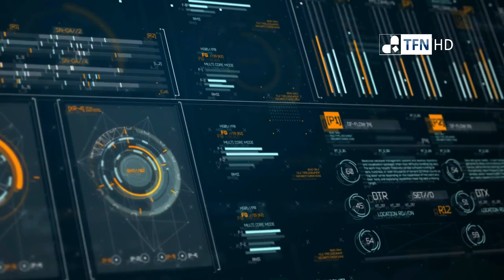Mauricio Macri habla sobre Venezuela